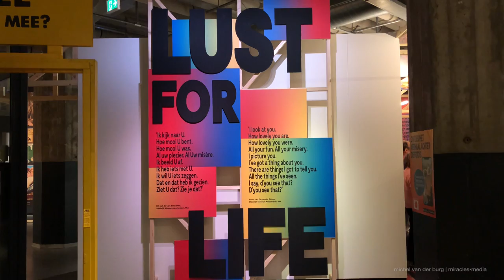20190927 ~ Lust for Life | Ed van der Elsken | Netherlands Fotomuseum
Aftermovie visit tonight Lust for Life | Ed van der Elsken in Colour & Ed Talk #04 in the  Netherlands Fotomuseum ~ Netherlands Fotomuseum in Rotterdam, Holland.
Film ① memo 20190927 Michel van der Burg | 1-memo.com | miracles.media